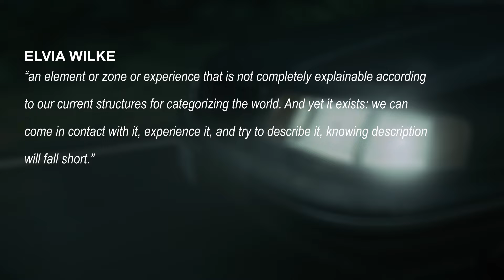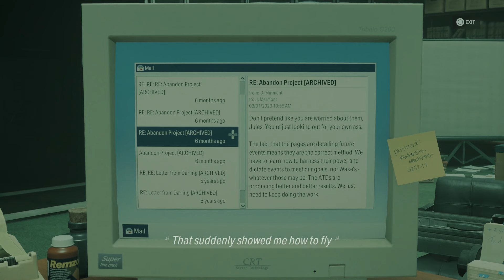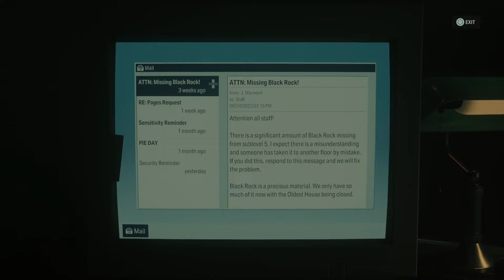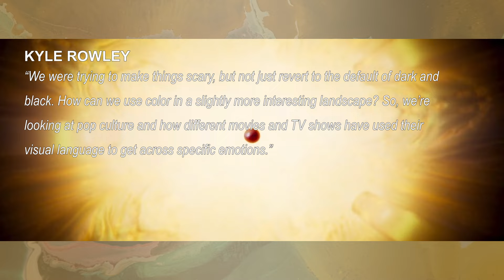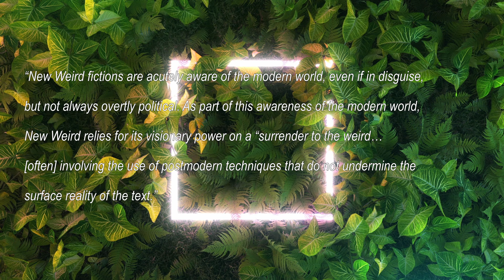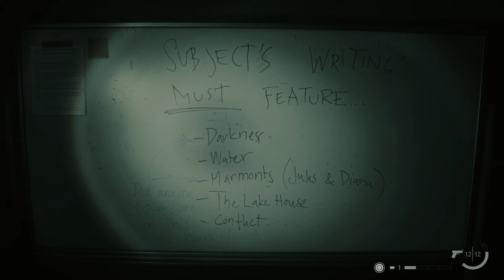Alan Wake 2 HATES AI Art | Save Room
Alan Wake 2 is a weird game, literally! In the latest DLC, The Lake House, Remedy uses the genre of the New Weird to criticize the use of AI Art.

Timestamps:

00:00 - Intro
03:20 - New Weird and The Lake House
09:24 - Art and Content

Resources:

The Penultimate Conquest - Death Stranding is a WEIRD Game

Digital Trends - Alan Wake 2’s Lake House DLC Cues from Annihilation and Alien

Music used (chronologically):
Vantage (Control); Nihil es Simplex (Control); MNHR (Signalis); A Whisper (Quantum Break); Conversation (Soma); Ghostlight (Iron Lung); Fortunate Sleep - Noone Disturb Her Dead (Silent Hill 4: The Room

Additional photography and footage from:
Motion Array; Pixabay